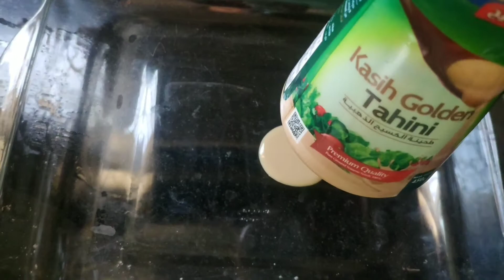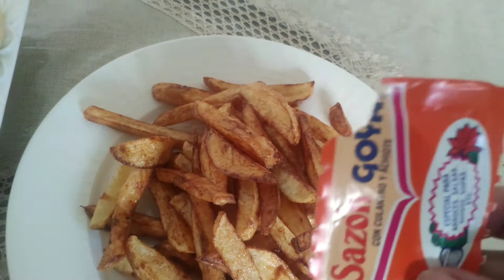فاجأت زوجي واولادي وعملت#كيكة_شوكولاته شهيه